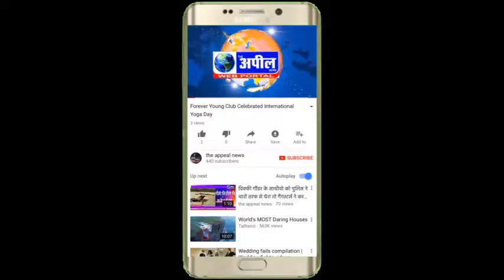संत बलजीत सिंह दादूवाल ने बठिंडा में प्रेस कांफ्रेंस के दौरान सुखवीर बादल को डेरा मुखी बना दो